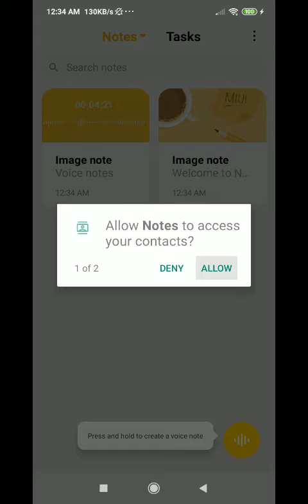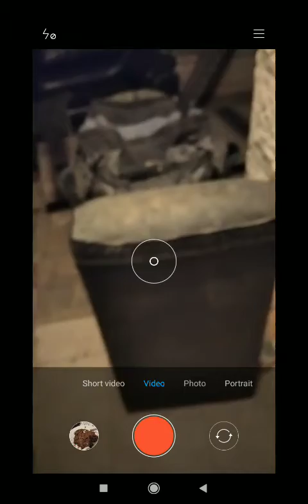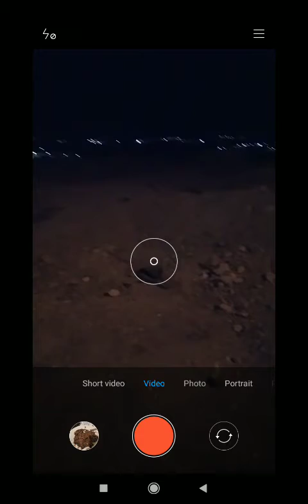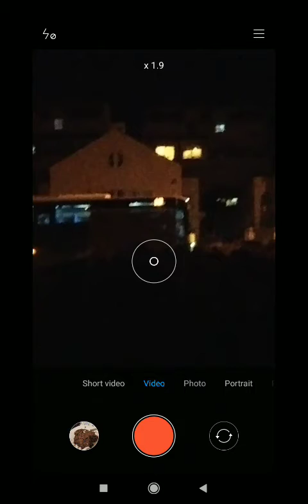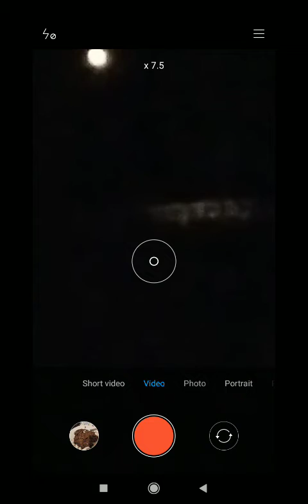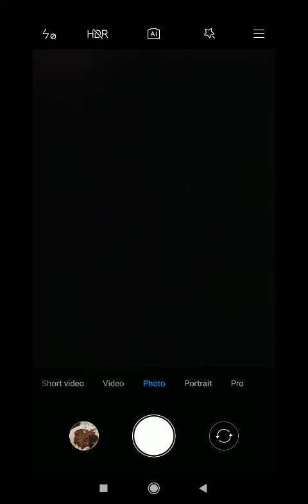Night view from Geva Binyamin